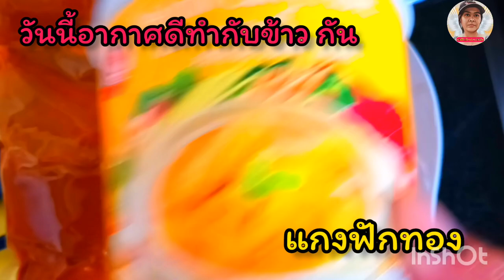มาดาม เยอรมัน วันนี้นึกอยากกิน แกงฝักทองใส่ไก่ก็จัดจิค่ะ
วันนี้อากาศดีมาทำกับข้าวกันค่ะ เมนูแกงฝักทอง